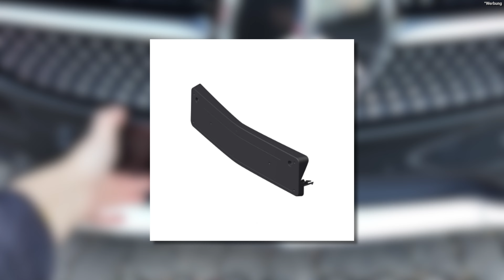MAGNETISCHE KENZEICHENHALTER VON IVALITY IM TEST! Unsichtbare/Sichtbare Variante | maximloki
▬▬▬▬ Vorwort ▬▬▬▬

Was geht Leute? Heute zeige ich euch die magnetischen Kennzeichenhalter von Ivality und gebe ein wenig Feedback dazu. Viel Spaß beim anschauen!

▬▬▬▬ Partner/Produktempfehlungen ▬▬▬▬

► mit "maxim20" 20% bei GFoam83 sparen!

▬▬  Social Media  ▬▬

▬▬▬▬ Schlusswort ▬▬▬▬

Ich bin für jede Art von Interaktion mit dem Video dankbar, also bereitet mir gerne eine kleine Freude durch eine Bewertung, einen Kommentar oder sogar ein Abo. Teilen ist natürlich auch erwünscht :)

Vielen Dank!
-Max